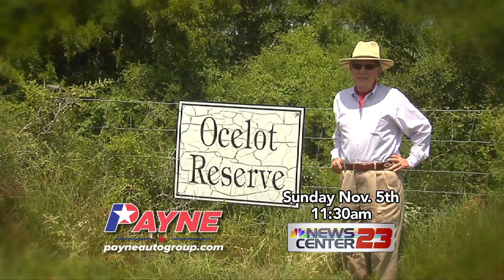Richard Moore Revised Promo